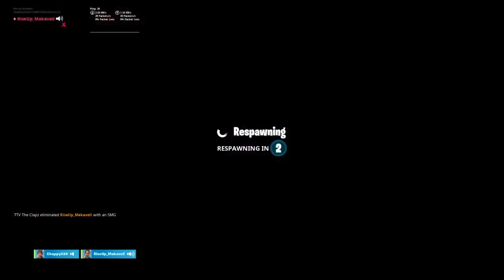RiseUp_Makaveli brodcast